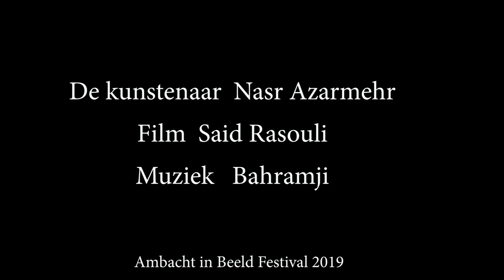Rembrandt , Artist Make Sculpture Of Rembrandt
Sculptor: Nasr Azarmehr
Filmmaker: Said Rasouli

Rembrandt Harmenszoon van Rijn was a Dutch draughtsman, painter and printmaker. , he is generally considered one of the greatest visual artists in the history of art